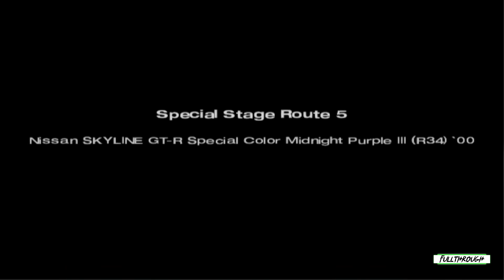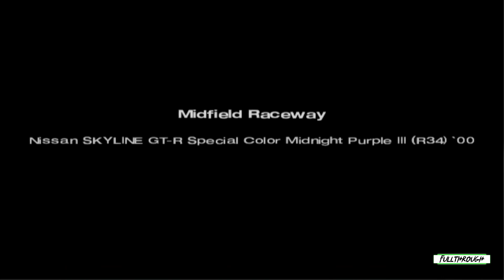Gran Turismo 4 Nissan Skyline GT-R Special Color MP III Gameplay HD (PS2) | NO COMMENTARY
I hope you find this Gran Turismo 4 Nissan Skyline GT-R Special Color Midnight Purple III PS2 gameplay no commentary video useful.Leave a like and share with your friends if you can ;) .Soon I'll be uploading some new videos about more games.

★ My PC ★
MSI PRO B650M-B AM5 Motherboard
8 Cores AMD Ryzen 7 7700 Processor
32GB RAM DDR5 5200
RTX 4060 ti 8GB GDDR6
2TB of SDD storage